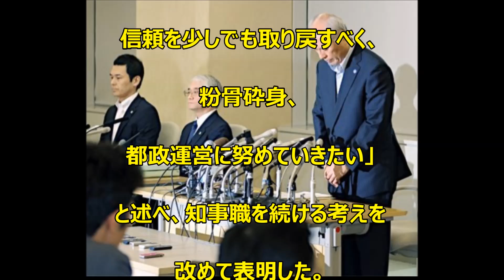「不適切支出」114万円返金＝宿泊・飲食、別荘は売却―辞職否定・舛添都知事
政治資金問題をめぐる調査結果公表の記者会見で謝罪する舛添要一東京都知事（右端）。左奥は森本哲也、左から２人目は佐々木善三両弁護士＝６日午後、東京都新宿区の都庁

　東京都の舛添要一知事は6日夕、自らの政治資金問題をめぐり、第三者として調査を依頼した元検事の弁護士2人と共に記者会見を開き、調査報告書を公表した。

　報告書は、家族とのホテル・旅館の宿泊費6件と、家族らとの私的な飲食費14件を「違法性はないが政治資金の支出として不適切」と指摘。舛添氏は、収支報告書を修正し、約114万円の支出を返金する意向を表明したが、辞職は否定した。

 　調査は主に、2009年から14年まで舛添氏が参院議員時代に代表を務めた政治団体の収支報告書の支出を対象とした。舛添氏本人や秘書らから事情を聞き、必要に応じ関係資料を入手するなどして調べた。

 　報告書は、いずれの支出も政治資金規正法などの法令違反はないと結論付けたが、舛添氏は「けじめをつけたい」として、インターネットのオークションを通じて政治資金で購入した絵画など多数の美術品を美術館などに寄付するとともに、公用車を使って頻繁に訪れていた神奈川県湯河原町の別荘を第三者に売却する考えも示した。

 　その上で、舛添氏は「公私の区別を明確にし、信頼を少しでも取り戻すべく、粉骨砕身、都政運営に努めていきたい」と述べ、知事職を続ける考えを改めて表明した。